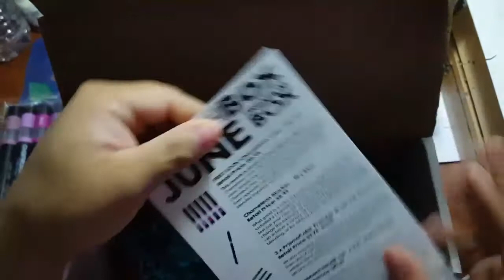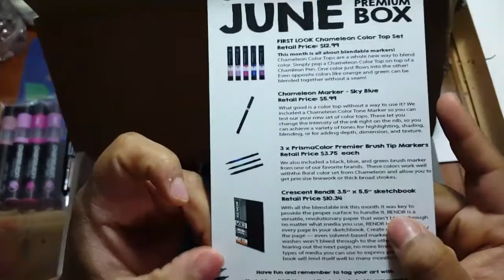Blue zircon- first sketchbox -speed drawing- Lars-Steven Universe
Hello! Everyone I'm here this is my first time opening a sketchbox. I decided to give the descriptions of the items here. I hope you guys like the drawing.

Descriptions.
Chameleon Color Top Set Retail Price S12. This month all about blendable markers1 Chameleon color Tops are a whole new way to blend color. Simply pap a Chameleon Color Top on top of a Chamleory Pen, One color just flows into the other Even color like orange and green can be blended together without seamt ​​Chameleon Martxer Sky Blue Retail Prices $ 5.49 What good is a color top without a way To use it We included a Channerleton Color Tone Marker so you can test our new set of color tops. You can change the intensity of the ink right on the nib, so you can achieve a variety of tones for highlighting, shading. Blending, or adding depth, dimension, and texture. 3 x PrismaColor Premier Brush Tip Markers Retail Price S3.75 each We also included a black, blue, and green marker brush from one of our favorite brands. These colors work well with the floral color set from Chameleon and allow you to get precsise linework or thick broad strokes, Crescent RendR 3.5 "x 5.5" sketchbook Retail Price SIO.3N With all the blendable ink this month it was key to provide the proper Surface to handle it. RENDRIs a versatile, revolutionary paper that will not bleed through no matter what media you use, RENDR lets you use every page in your sketchbook Create on both sides of the page even solvent-based markers and acrylic washes will not bleed through to the Other side. No more tearing out the next page, no more limitations on the types of media you can use to express yourself This book will lend itself well to many months coming up!